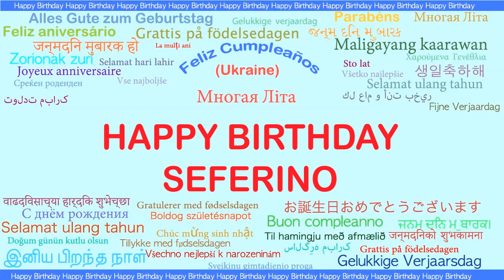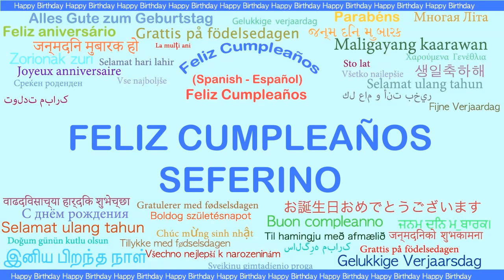Seferino Languages Idiomas - Happy Birthday